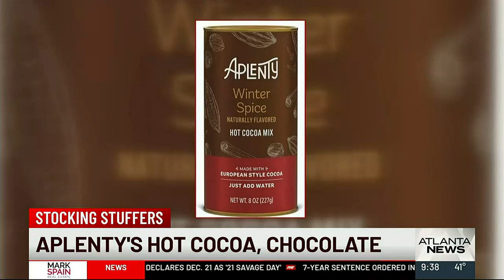INTERVIEW: Last-minute Christmas stocking stuffers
If you have yet to buy those holiday gifts, there is some good news. Full story